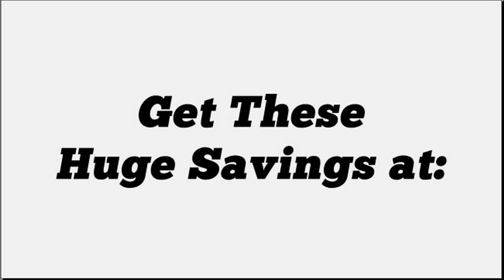Inflatable Pontoon Fishing Boats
Looking for inflatable pontoon fishing boats for sale? In this video you will see the best inflatables pontoons and find out how you can save lots of money on them.

Fishermen who enjoy fly fishing, bass fishing or trout fishing will find that inflated pontoon boat can be used on many waters, from lakes to oceans. These boats are lightweight, easy to set up, very maneuverable on the water, and many of them come with motors. They rely on pontoons to float. Like deck boats, pontoon boats are typically seen with multi-hulls.

As many reviews have revealed, boating while catching a fish is super easy and fun with inflatable pontoon fishing boats.